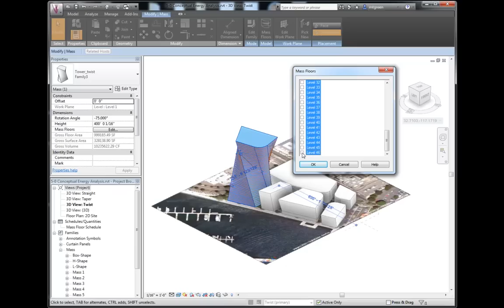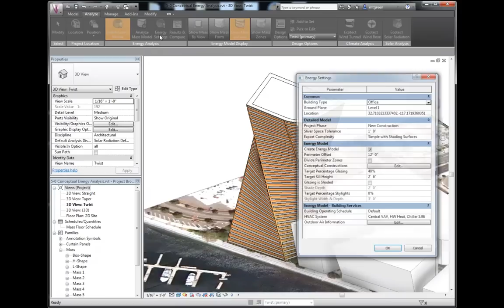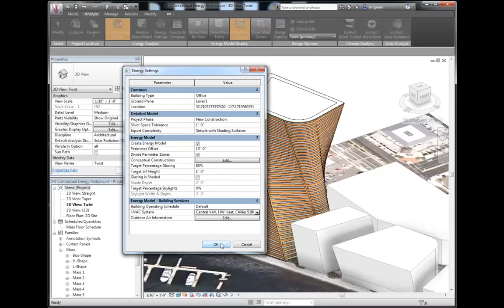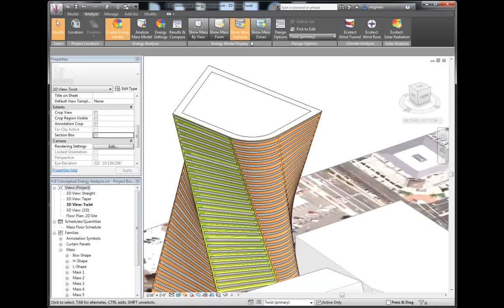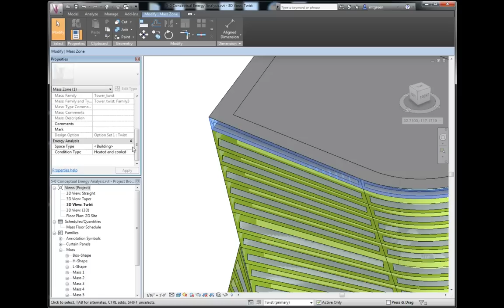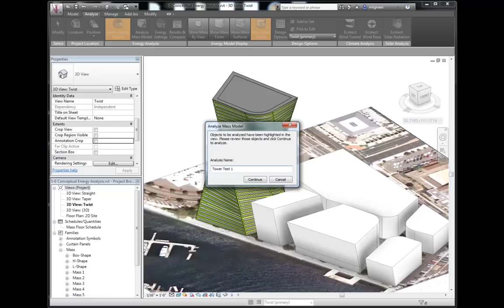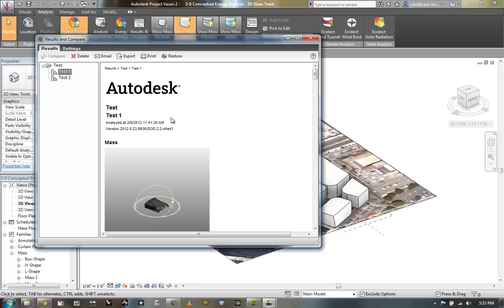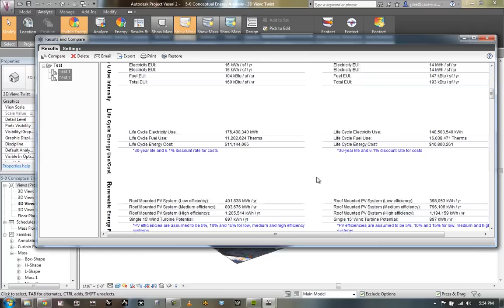Vasari Workshop Video 5: Conceptual Energy Analysis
This video for Vasari Workshop Exercise 5, demonstrates Conceptual Energy Analysis (CEA), which is a high-level analysis tool to deliver preliminary feedback and understanding of how your model responds to the site and climatic environment.